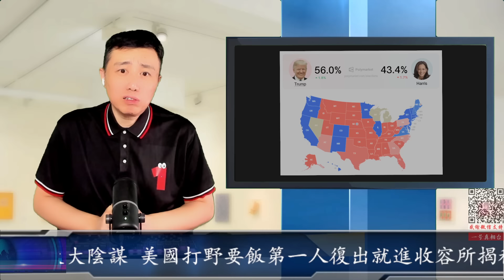最新：丁胖子金牌講師陷入針對特朗普驚天大陰謀 美國打野要飯第一人復出就進收容所揭秘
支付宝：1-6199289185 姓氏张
比特币支持：1DENLHDnquKvxippEPg4tveQ3QtMdaGxbH
Pi币邀请码：YHZXT